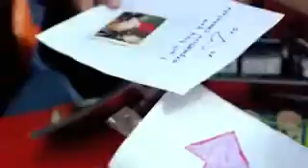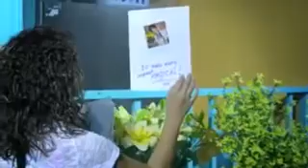Justin Bieber - One Less Lonely Girl (Official Music Video) deutsche Übersetzung by meLookThatsMe